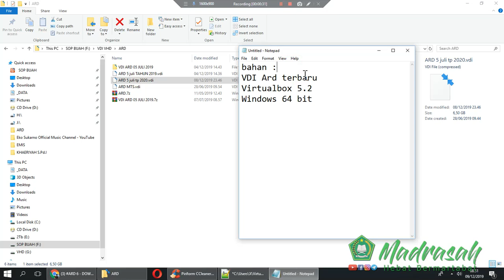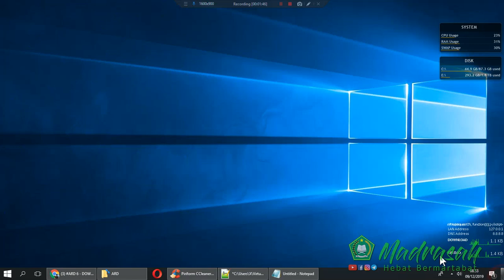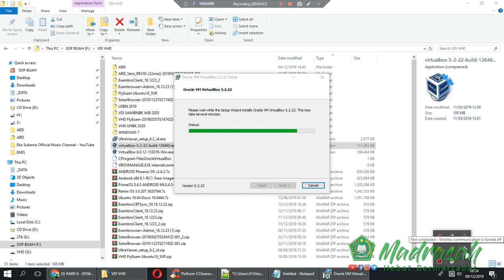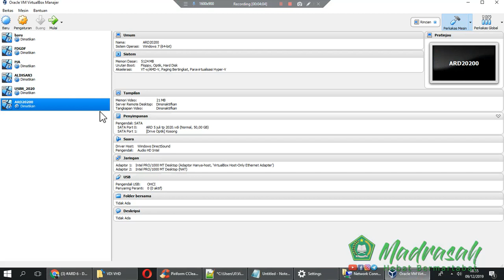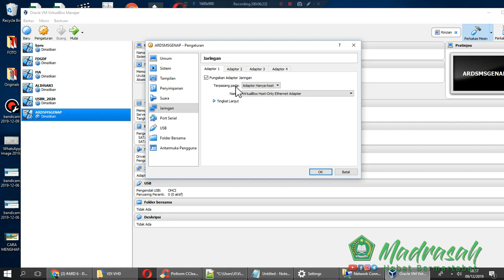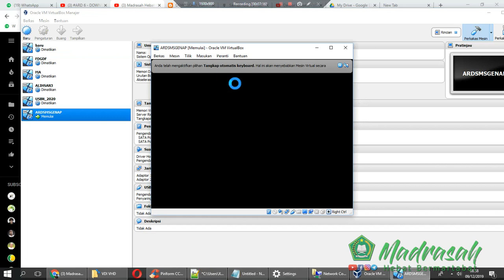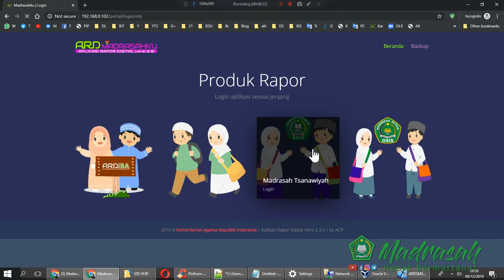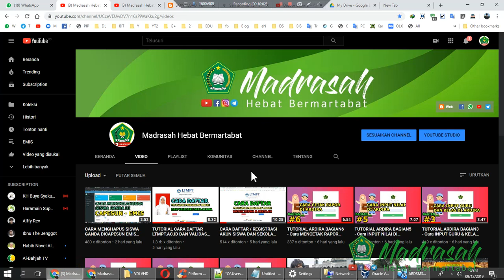DOWNLOAD ARD 5 JULI DAN PENGATURAN VIRTUALBOX YANG BENAR MADRASAH HEBAT BERMARTABAT